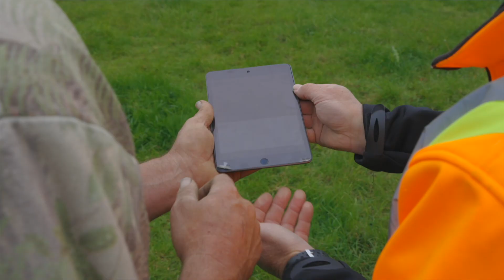Dannevirke General 2022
We will help you find the right service
You’ve landed at one of New Zealand’s most experienced
and safest private aviation companies. Tararua Heliwork represent over three decades of helicopter services in the lower North Island.